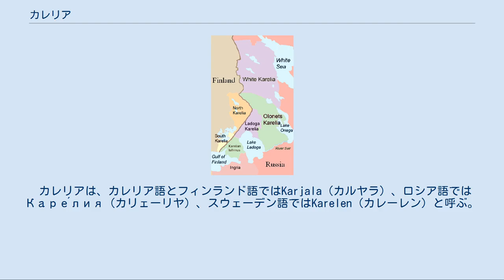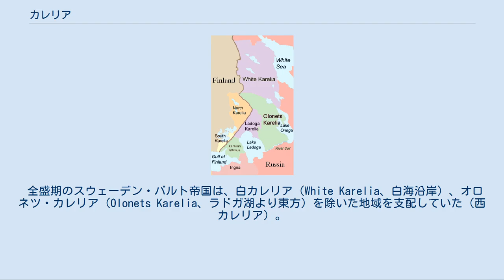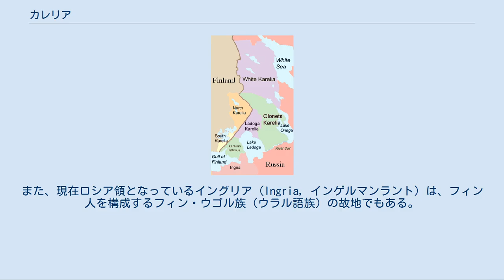カレリア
カレリア 国境線西側のフィンランドには北カレリアと南カレリアが広がる。
白海、オネガ湖、ラドガ湖、フィンランド湾など水域が多い カレリア（英語: Karelia）は、フィンランドの南東部からロシアの北西部にかけて広がる森林と湖沼の多い地方の名前である。
そこに住む人たちのことをカレリア人と呼ぶ。
フィンランド、ロシア、スウェーデンにとって歴史的にも重要な地方である。
 カレリアは、カレリア語とフィンランド語ではKarjala（カルヤラ）、ロシア語ではКаре́лия（カリェーリヤ）、スウェーデン語ではKarelen（カレーレン）と呼ぶ。
 今日、政治的にはロシア共和国のレニングラード州とカレリア共和国、フィンランドの北カルヤラ県と南カルヤラ県に分割されている。
 カレリアは中世以来、ロシア（ルーシ）とスウェーデンの争う場所となり、東方から布教される正教会と西方から布教されるカトリック教会（のちにプロテスタント）がしのぎを削る前線となった（スウェーデン・ノヴゴロド戦争を参照）。
13世紀にはスウェーデンとノヴゴロド共和国がカレリアを巡って戦い、1323年にオレシェク（ノーテボリ）で、双方が東西にカレリアを分割するというノーテボリ条約が結ばれた。
 全盛期のスウェーデン・バルト帝国は、白カレリア（White Karelia、白海沿岸）、オロネツ・カレリア（Olonets Karelia、ラドガ湖より東方）を除いた地域を支配していた（西カレリア）。
一方東カレリアは17世紀前半にモスクワ・ロシアが領有し、最終的にはカレリア全土は18世紀半ばには全てロシア帝国に割譲された。
1918年のフィンランド独立により白海カレリア、オロネツ・カレリア、イングリアを除く地域はフィンランドの一部となったが、1939年の冬戦争および1941年の継続戦争によってカレリア地峡（Karelian Isthmus）およびラドガ・カレリア（Ladoga Karelia）はソ連に割譲され、現在に至っている。
 カレリアはフィンランド人にとっては精神的な故郷ともいわれる。
国民的な叙事詩「カレワラ」は19世紀半ばにカレリア各地に残っていたフィン人の伝承や歌謡をもとにエリアス・リョンロートによって編まれたもので、作曲家ジャン・シベリウスの交響詩「フィンランディア」もカレリアの原風景からその着想を得たものだといわれている。
なお、シベリウスの作品には、劇付随音楽及びそれから派生した序曲・組曲として「カレリア」を題名に持つ作品もある。
 現在ロシア領となっているホワイト・カレリア以北のコラ半島を中心とした地域は、同じウラル語族のサーミ人の歴史的地域でもある。
また、現在ロシア領となっているイングリア（Ingria, インゲルマンラント）は、フィン人を構成するフィン・ウゴル族（ウラル語族）の故地でもある。